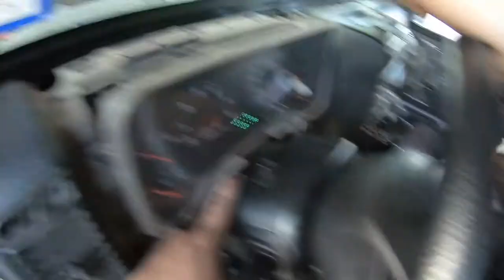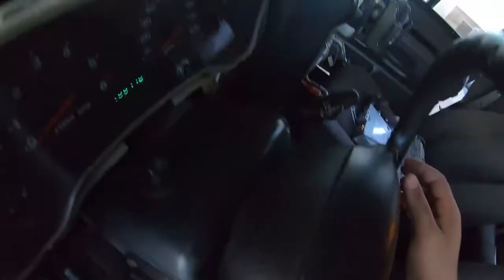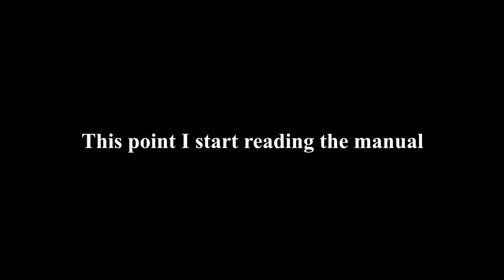Kenwood Stereo Installation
First time installing a stereo on my Jeep Wrangler. Will i do a good job or completely mess it up?

Note: "Solution" terminal cables were loose. After tightening them car started normally.